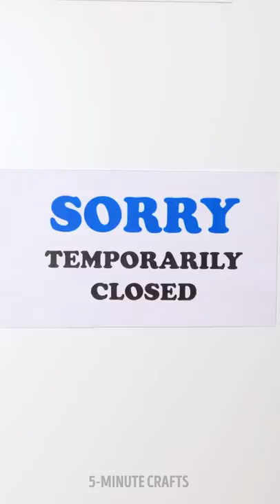20+ LIFE-SAVING GADGETS and hacks to enjoy your vacation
Timestamps

00:01 Road trip hacks & tips that will make your experience way more fun
01:40 Extremely camping gadgets and appliances
06:15 Brilliant outdoor tricks and tips